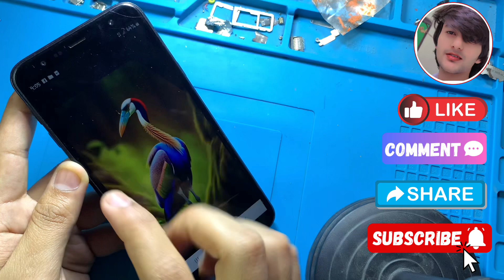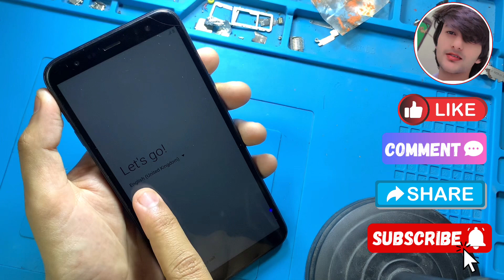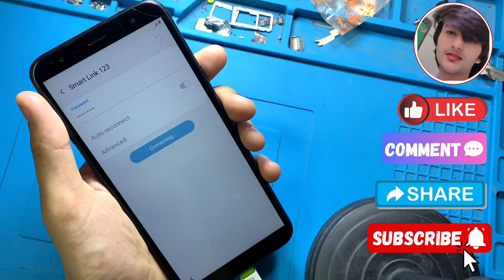Samsung Galaxy J4 Plus HARD RESET || Pin,Pattern,Password Unlock Without PC💯✅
Hello Friends today in this video i will show u how to hard reset samsung galaxy j4 plus pin pattern password unlock without pc💯✅

* How to download firmware, stock rom, etc.